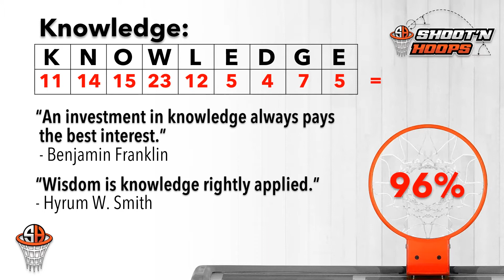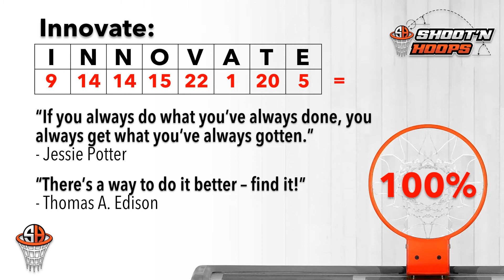Shoot'n Hoops - Attitude & Commitment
If you have the attitude, work ethic, and commitment to be the best you can be, Shoot’n Hoops has the knowledge, experience, and innovative coaching expertise to help you get there!